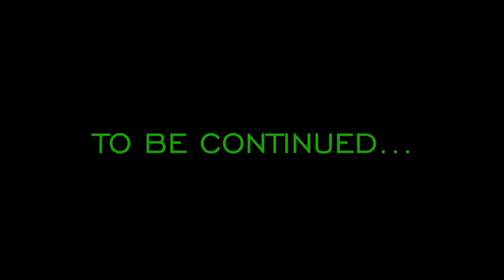Scooby-Doo on ZOMBIE ISLAND (1998) Review | The Gang at Their Best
To promote the long delayed return of The Ghoulog channel, Doc has re-uploaded that spin-off channel's first video here on the main channel: a review of ScoobyDoo on ZombieIsland!